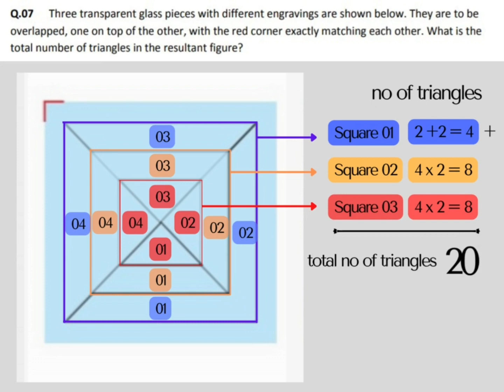TOPIC 39 analytical thinking | B.Arch & B.des Entrance | NID NIFT UCEED NATA Coaching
daVinciSeries For B.Arch & B.des Aspirants promo | NID NIFT UCEED NATA Coaching | IGNITE THRISSUR
Interact with Ignitians and checkout their success stories. Ask your doubts in the comments box below. Let's grow together. Ignite your minds💪

For architecture exam-related updates, self study content join our Telegram (B.Arch.) channel
 or you can also search for us at Telegram with 'NATA 2022 - JEE PAPER 2 -B.ARCH -ARCHITECTURE ENTRANCE COACHING